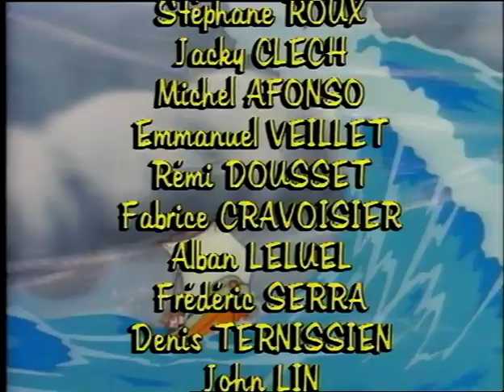Les Nouveaux Voyages de Gulliver- Episode 3 "La danse du serpent"